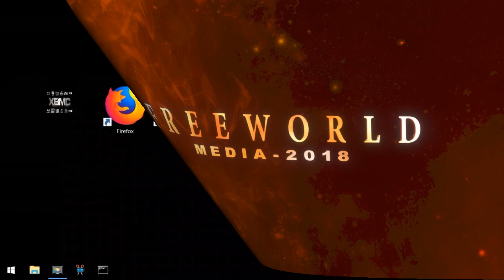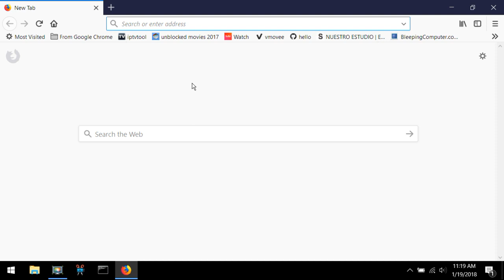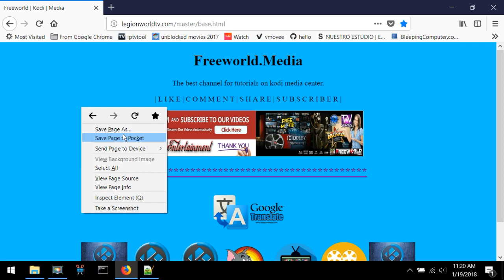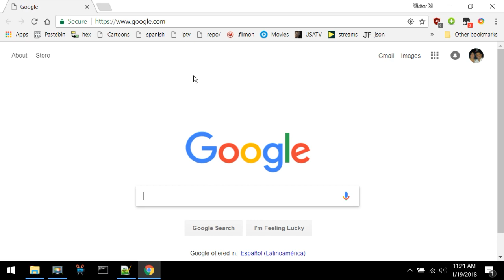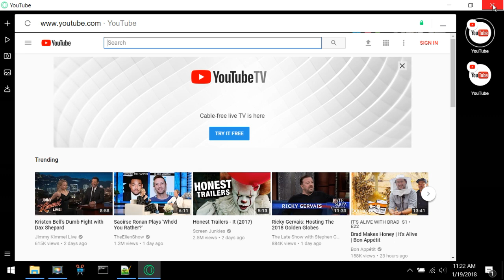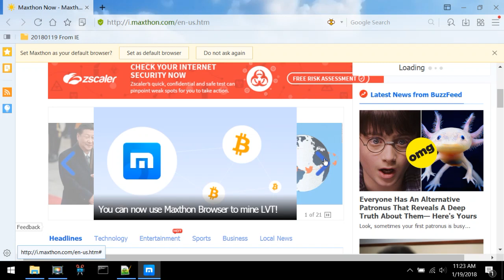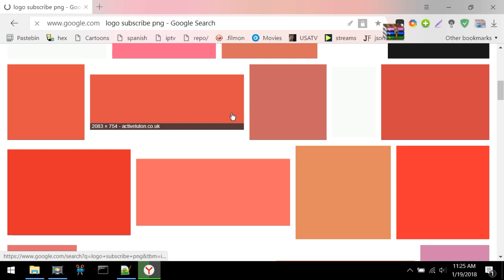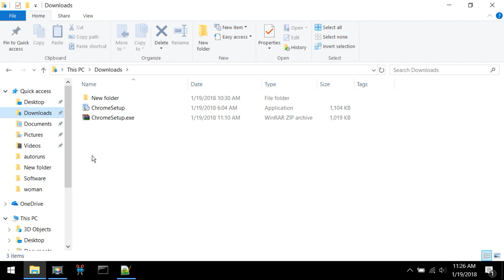★Los Navegadores de Internet mas Rapidos y Seguros en 2018★ para Windows,Mac y Linux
▬▬▬▬▬▬▬▬▬▬▬▬ ஜ۩۞۩ஜ▬▬▬▬▬▬▬▬▬▬▬▬▬
      ★★★★★★★★💎VIDEOS TUTORIALES 💎★★★★★★★★★
▬▬▬▬▬▬▬▬▬▬▬▬ஜ۩۞۩ஜ▬▬▬▬▬▬▬▬▬▬▬▬▬
➜TOP BROWSERS:★El Mas novedoso★Mas Popular★Navega Libre★Personalizable 100%★Navegador Nube★Ahorra en Todo★Seguro y Rapido

     ★★★💎MAS VIDEOS TUTORIALES 💎★★★
    ↓↓↓↓↓↓ ACONTINUACION  LOS LINKS ↓↓↓↓↓↓

     ★★★💎COMO APOYAR EL CANAL 💎★★★
➜1-SUBSCRIBIENDOTE
➜2-COMENTANDO
➜3-DANDOLE LIKE A MIS VIDEOS
★💎PRODUCTOS HA BAJOS PRECIOS TODOS LOS DIAS💎★